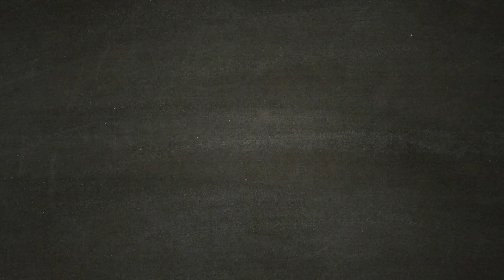THE LAST OF US [Walkthrough ITA HD PARTE 5] - Consegnare Ellie alle Luci